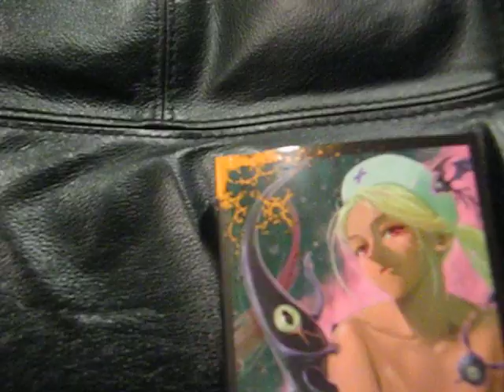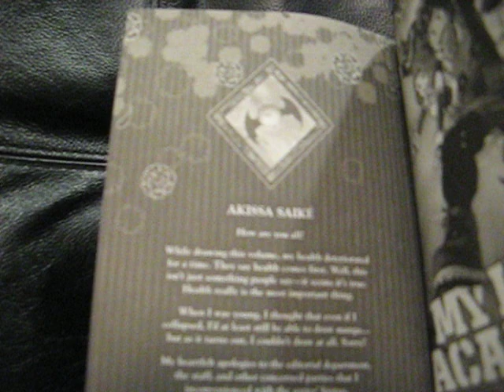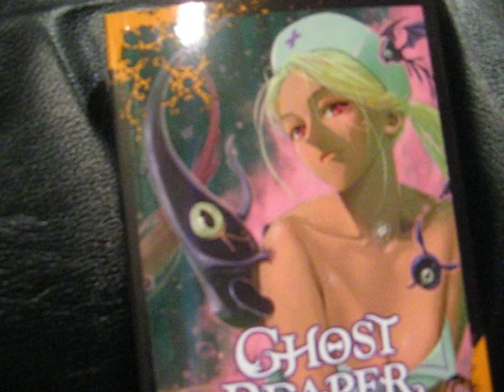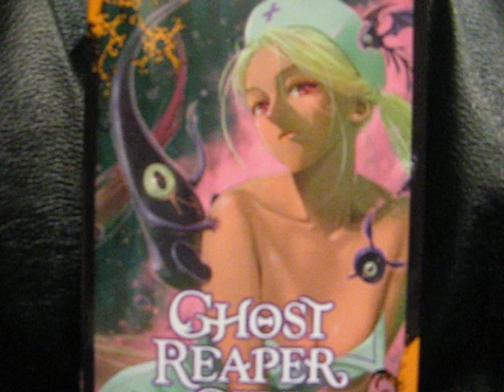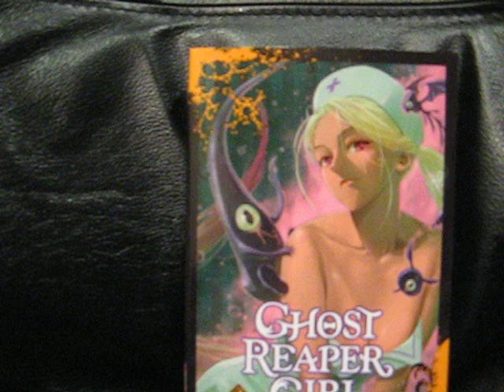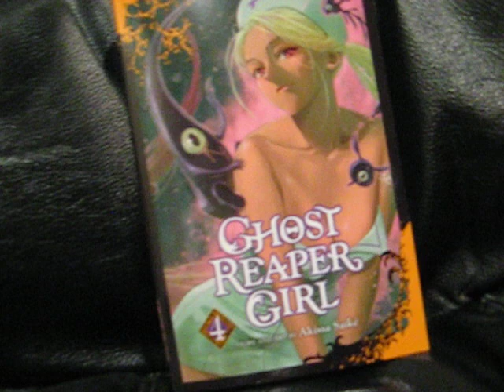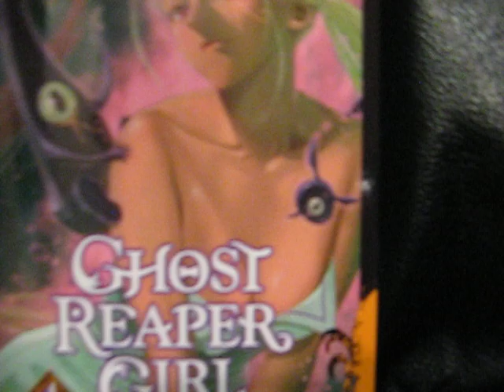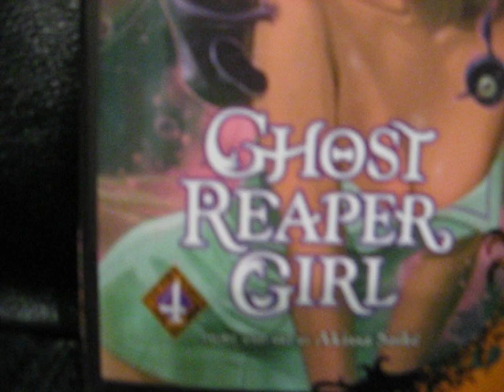PTSD Manga Ghost Reaper Girl Volume 4 Physical Copy Rosario Vampire Creator Current Series Viz Media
PTSD Manga Ghost Reaper Girl Volume 4 Physical Copy Rosario Vampire Creator Current Series Viz Media. (Ghost Reaper Girl Manga Playlist). (PTSD Anime Manga Playlist). (Curios Playlist). (Volume 1) (Volume 2) (Volume 3) Ghost Reaper Girl Chapters...
(Chapters 31-32 Bonus Chapter 4)
(Lollipop Chainsaw Meets Vampire Hunter D)

(The Hunters Guild Red Hood Volume 1)

This was recorded on used Camera I got that broke so its got an odd hissing sound kinda I think? Besides Bonus Content This Volume Includes Chapters 24 thru 32.  Nyarlathotep is on Cover with Chloe Form on Back.